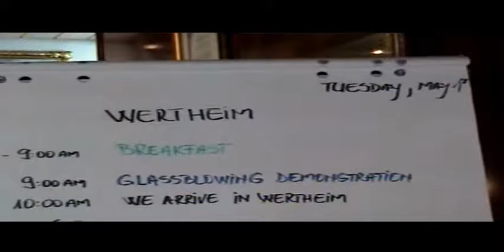119.2.WertheimMainRivMay2018USAcarsFfGfHomeHosted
119.2. Wertheim Main Riv May 2018 USA cars Ff Gf Home Hosted cafe Klatch, Locks 61 on Rhein and Main, Barges, Buffet, Wurzburg, Charles the Great / Charlemagne statue.